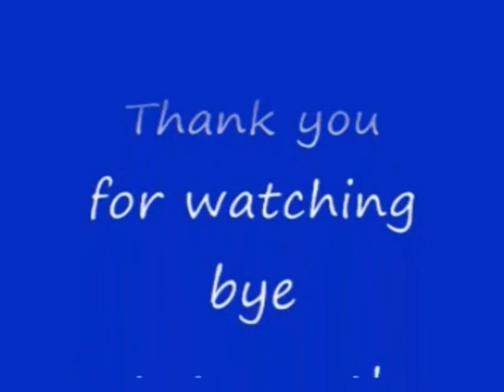No 189 Let's Play Onimusha Buraiden. 鬼武者無頼伝。 MrCedar31